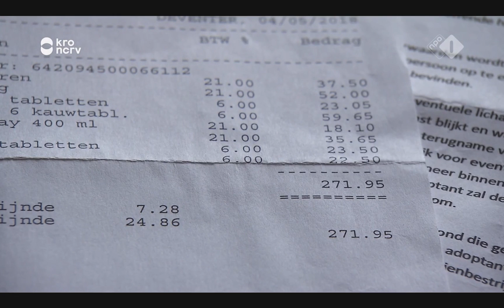De Rijdende Rechter 24-09-2019 - De gebeten hond